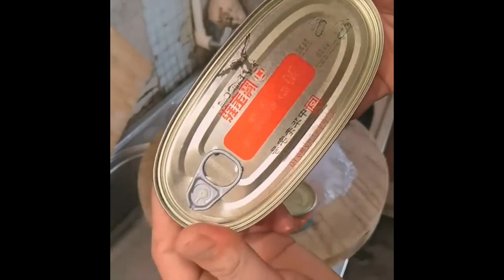The best snail fish in the scorpion fish, dry fried or boiled in soy sauce water tastes great Foods